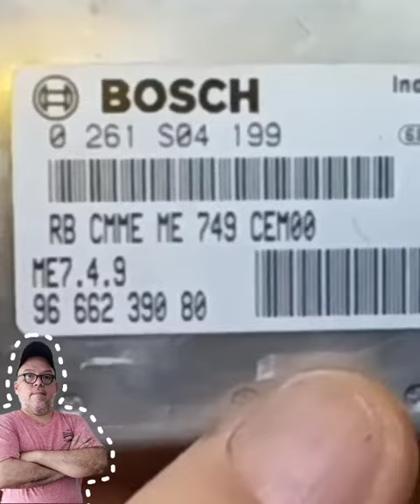Clonado rápido de ecu Me7.4.9 línea Psa más no les puedo dar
datasoooo